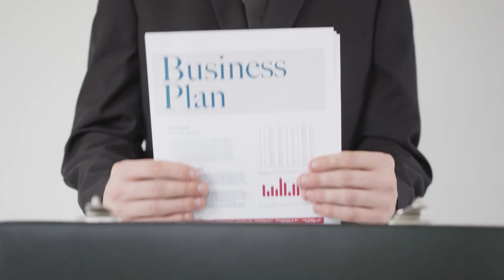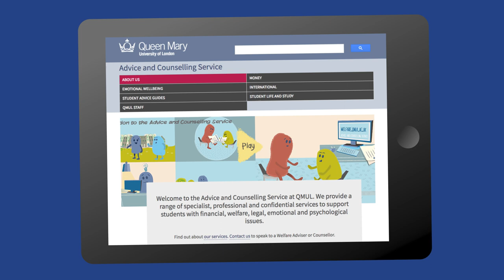Starting at Queen Mary – what you need to do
Welcome to Queen Mary! Find out about what’s going on in Welcome Week and what you need to do, and get tips from current students about starting uni.

Visit the new students’ website for all you need to know about joining Queen Mary – from enrolment, finances and accommodation to programme introduction, events and activities.